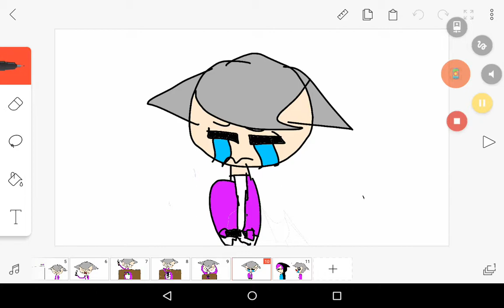Ring ding ding meme